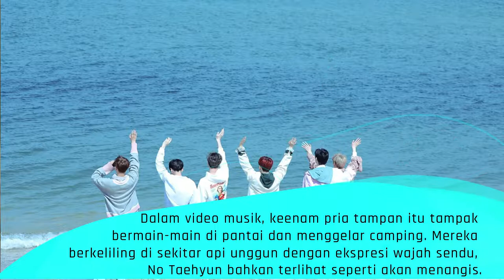KPOP MV REVIEW: JBJ "Call Your Name"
JBJ Rilis Lagu Perpisahan Berlirik Janji Manis Menyentuh Pada Fans, 'Call Your Name'